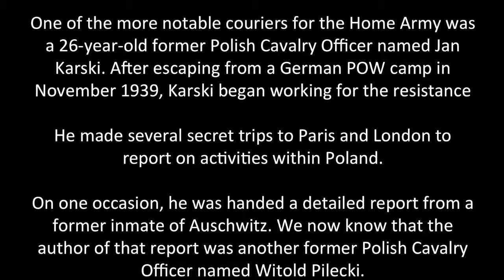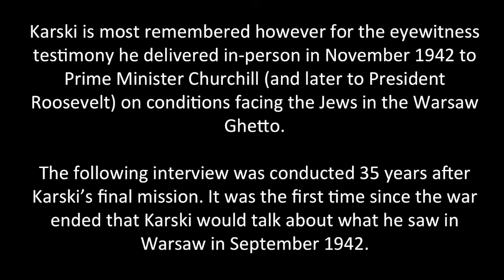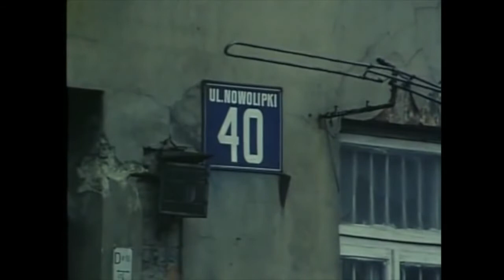Jan Karski The Messenger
From the Claude Lanzmann film, Shoah about the Holocaust